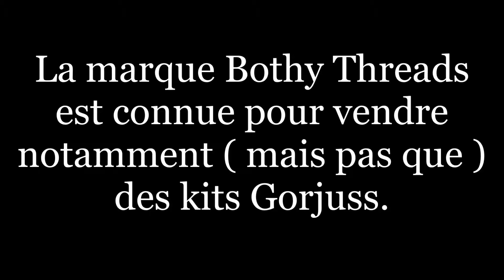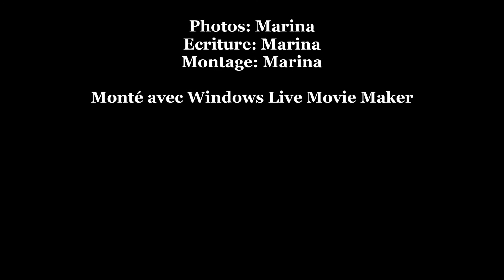Revue: Les Kits Bothy Thread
Oh des Gorjuss à broder! Voilà qui devrait en ravir plus d'un! Mais que contient le kit pour réaliser cette petite merveille?